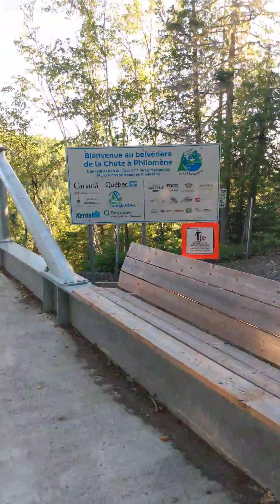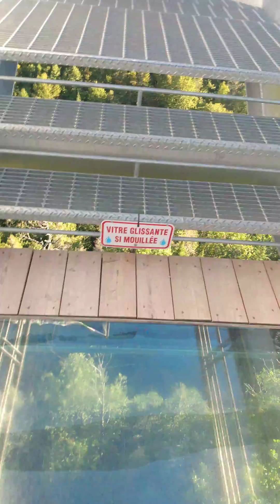Philomène Waterfall : Part 1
"Chute à Philomène" in french.

South eastern Québec, Matapédia valley.

Entering the park and approaching the overhang. Such an amazing scenery! 😃✨💯

Can't wait to show you this place!